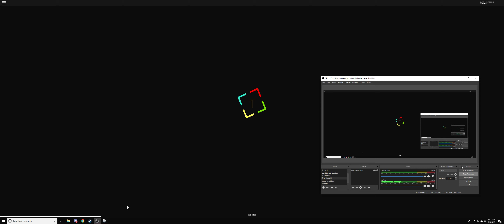I AM AN EXPERT AT ROBLOX OBBIES!!!!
Today I play Shadow Run in ROBLOX